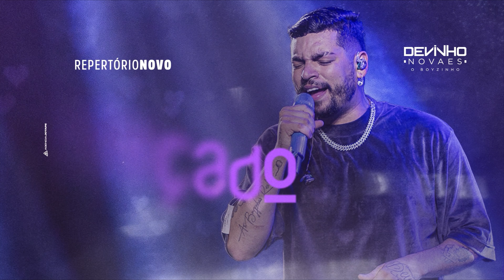Solteiro Forçado - Devinho Novaes ( Repertório Novo )